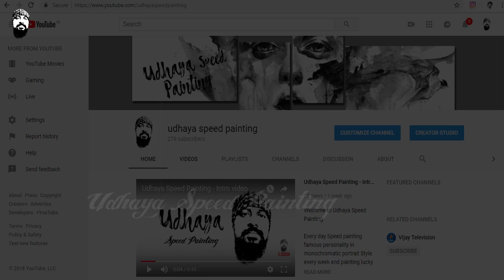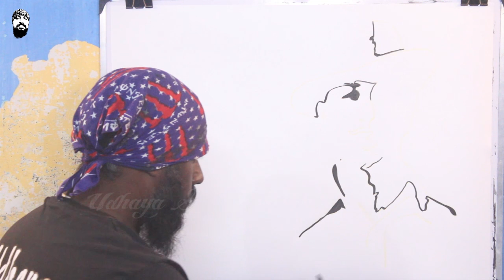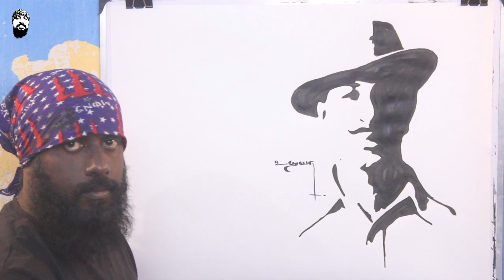Bhagat Singh - Speed Painting & Interesting Fact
Bhagat Singh was an Indian nationalist considered to be one of the most influential revolutionaries of the Indian independence movement. He is often referred to as Shaheed Bhagat Singh, the word "Shaheed" meaning "martyr" in a number of Indian languages.